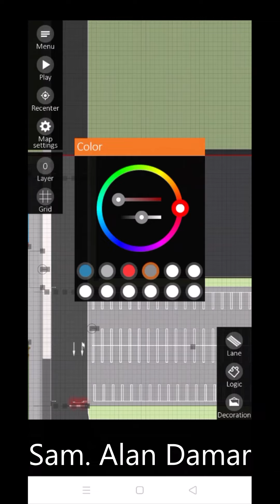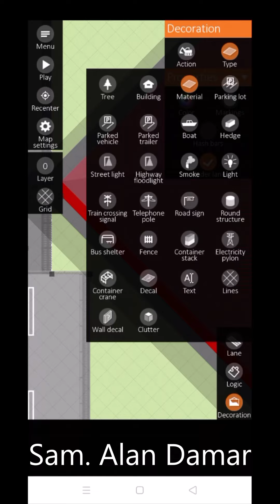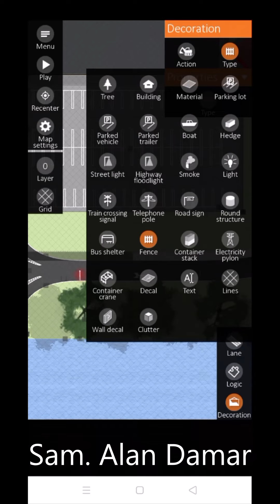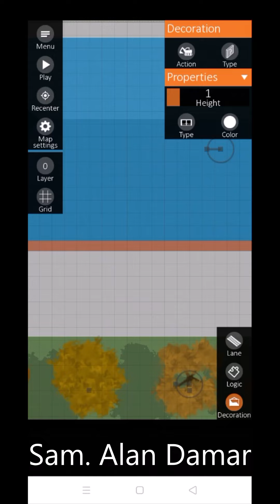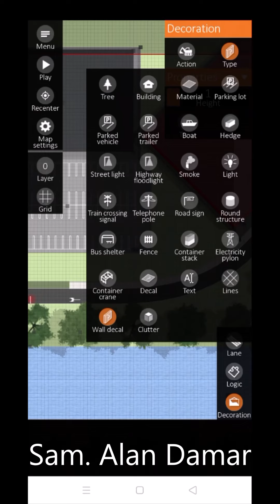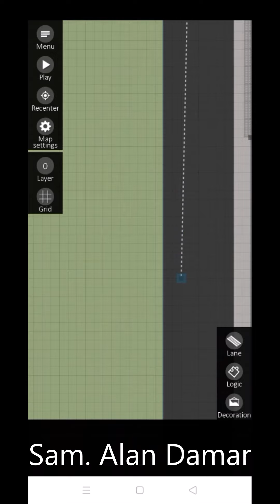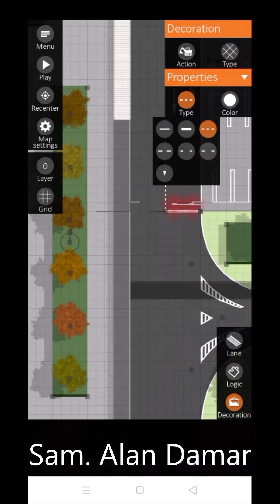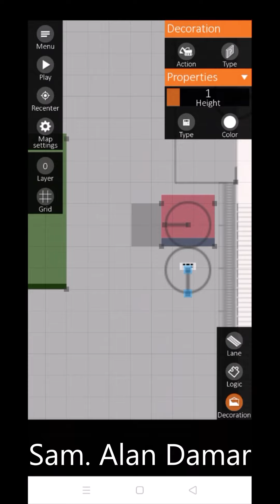River Street Intersection || INTERSECTION CONTROLLER (6/6)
Sorry for bad quality of video (probably due to the memory problem)